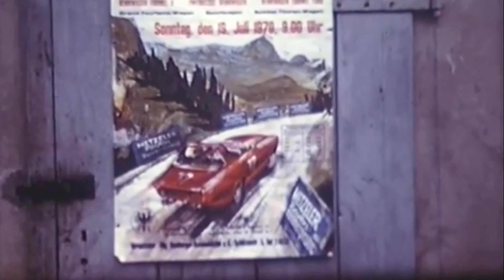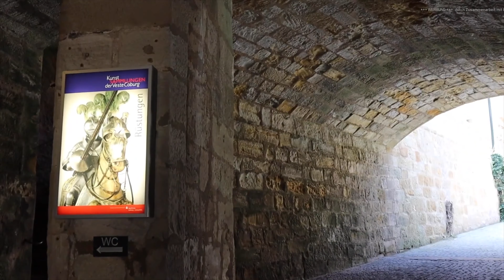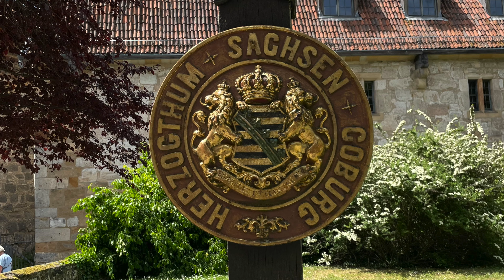Von Coburg zum Frankenwald (nicht nur) per Motorrad -- Besonderheiten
Das Video ist die Fortsetzung meiner Tour durch die Fränkische Alp, die uns zum Frankenwald führt.
Vorspann
01:10 Coburg
02:05 Veste Coburg
02:56 Schloss Neuhof
03:15 nach Mitwitz
03:31 Mitwitz Wasserschloss
04:50 Kronach
05:44 Festung Rosenberg
07:57 noch ein Stück Kronach
08:45 zum Frankenwald
09:07 Teichmühle
09:21 nach Schlegelshaid
10:21 nach Wallenfels
11:11 zur Hochebene
11:45 nach Presseck